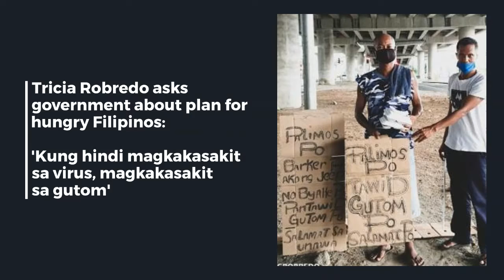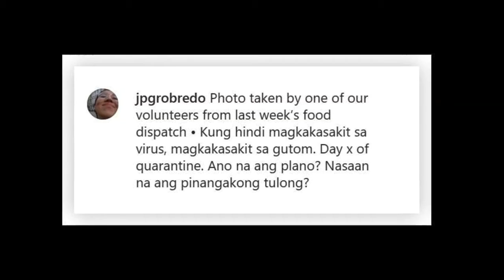Tricia Robredo asks government about plan for hungry Filipinos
In a latest post on Instagram, Tricia expressed concern that people might get sick due to hunger instead of the coronavirus virus.